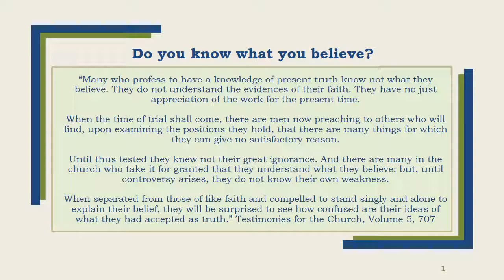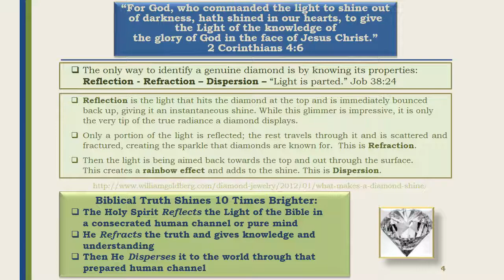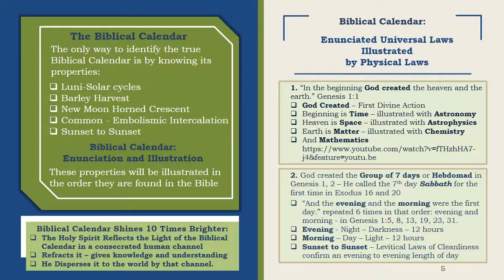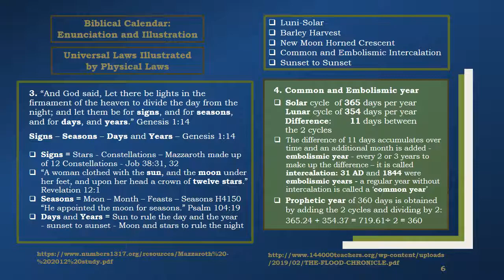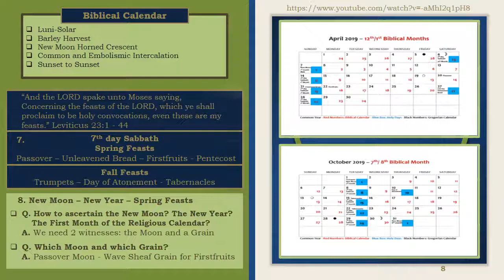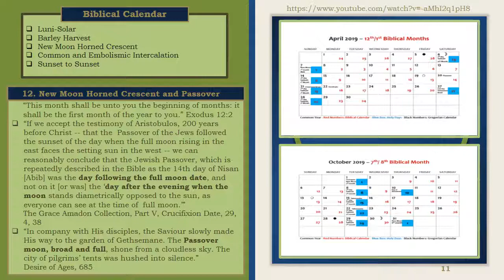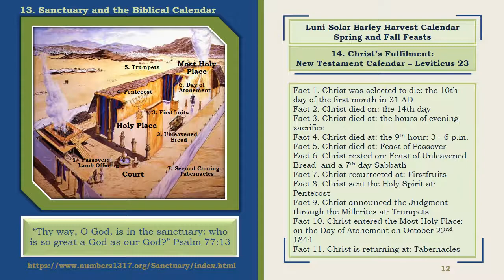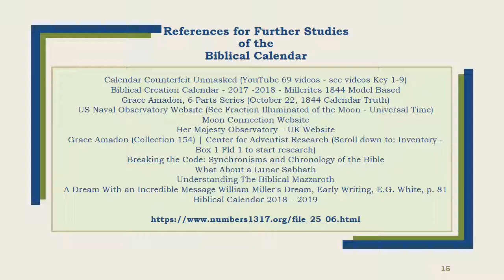Standing on Trial for your Beliefs: Biblical Calendar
“Many who profess to have a knowledge of present truth know not what they believe. When compelled to stand singly and alone to explain their belief, they will be surprised to see how confused are their ideas of what they had accepted as truth.